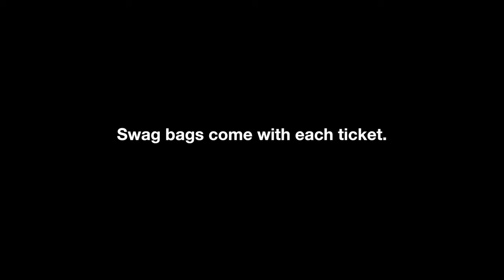Swag Bags for Concert Against Humanity 2016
We're busy packing swag bags for you vultures. Here's a preview of what you'll get at Concert Against Humanity.